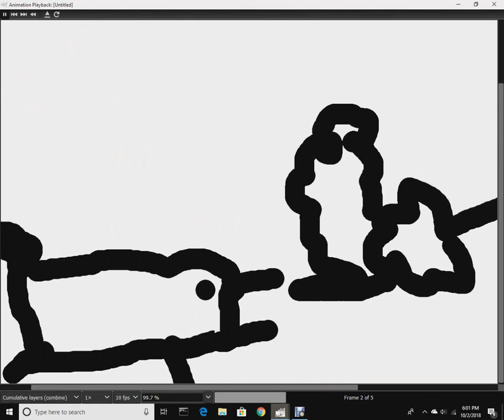lul ima hampster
hampster time!!!